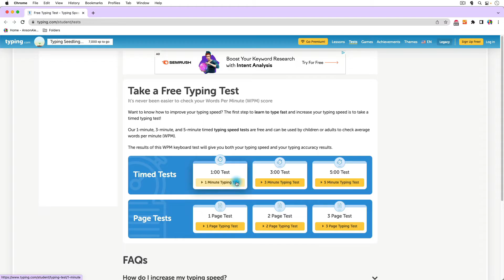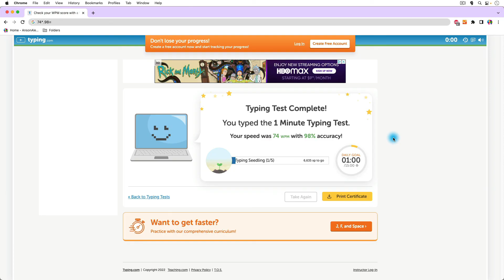How is Typing Speed Measured?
Learn how typing speed is actually measured, how accuracy factors into your real WPM, and where to test your typing speed properly. In this video, I break down common misconceptions around typing tests and show how to calculate a more realistic score.

This video now connects to updated typing lessons and an accuracy-first practice tool so you can improve your speed the right way.

📋 Table of Contents:

Intro: 0:00
Calculating typing speed: 00:11
Taking accuracy into account: 00:29
Where to test typing speed: 01:06
Testing my typing speed: 01:46
Calculating my true typing speed: 02:14
Outro: 02:33

🔗 Updated Typing Resources:

▶ Typing Lessons Hub (start here)
Learn technique first, then build speed

▶ Practice with TypeDrift
Accuracy-first typing practice (speed sticks when errors drop)

▶ Test Your Typing Speed (explained properly)
How WPM + accuracy really work

💡 Important reminder:
High WPM with low accuracy is fake speed. Real improvement comes from clean, repeatable keystrokes.